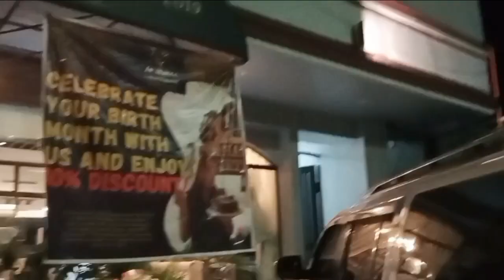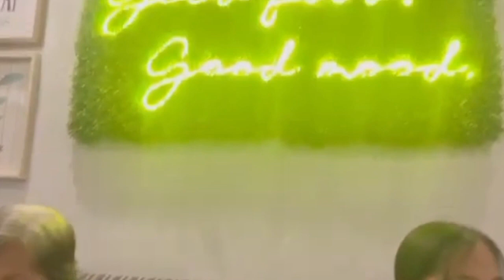Another Simple Birthday Celebration at Ze Marco Resto With My Nephews and Nieces🎂🥙🧆🍤🍹🍹